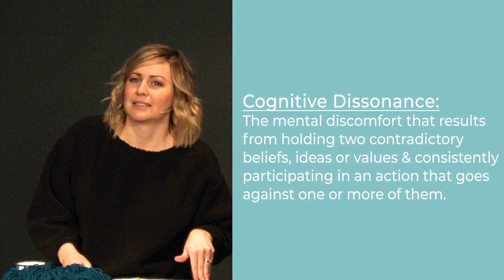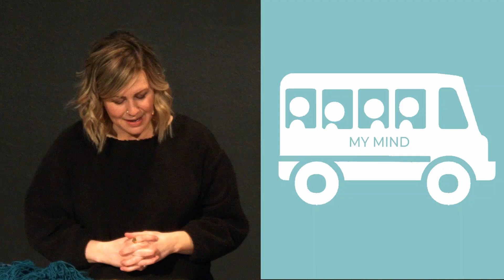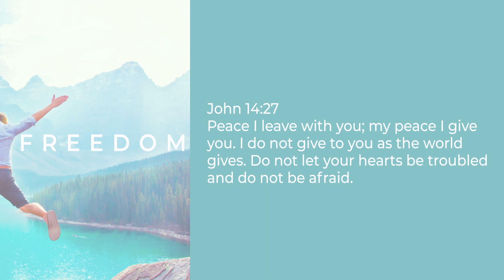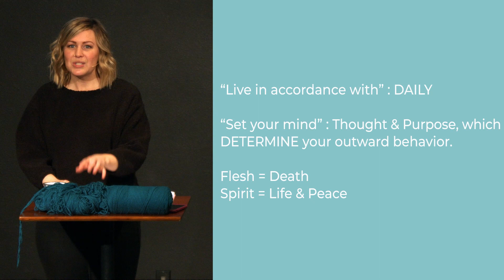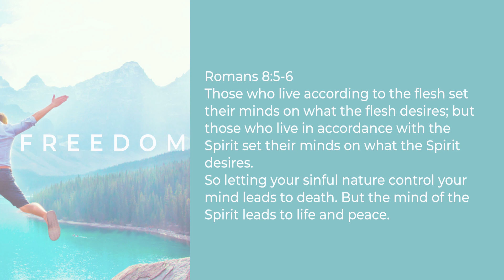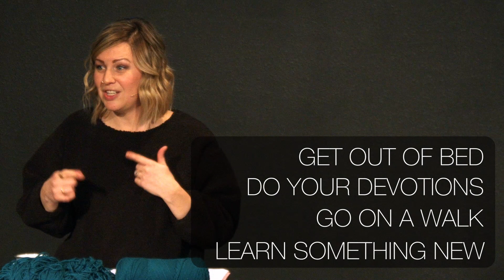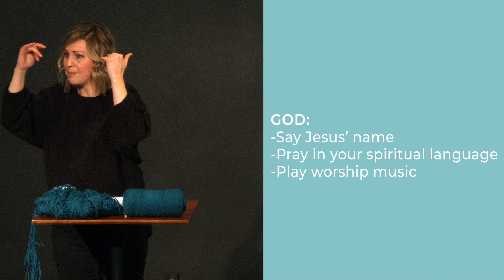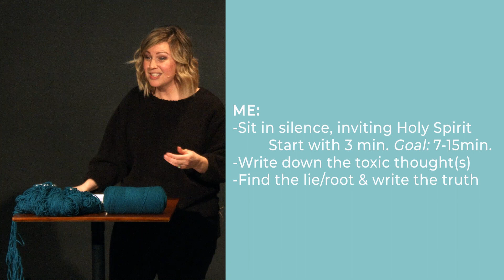Peace of Mind | Freedom Series | Rachel Miller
Join Rachel Miller as she explains how a neuroscientist discovered the physical reaction that unorganized thinking can cause, and what the spiritual implications for Christians are of such thought patterns.